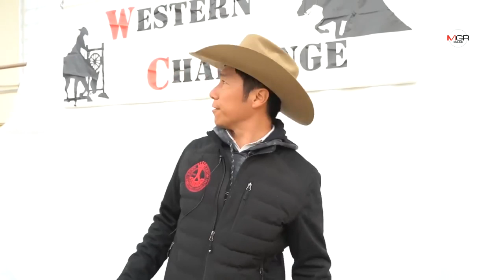วงการขี่ม้าจับตา โภคินฯ ดาวรุ่งเยาวชนขี่ม้าไทย บุก คว้า 2 แชมป์ สร้างปรากฏการณ์แดนปลาดิบ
วงการขี่ม้าจับตา โภคินฯ ดาวรุ่งเยาวชนขี่ม้าไทย บุก คว้า 2 แชมป์ สร้างปรากฏการณ์แดนปลาดิบ 10/02/2020